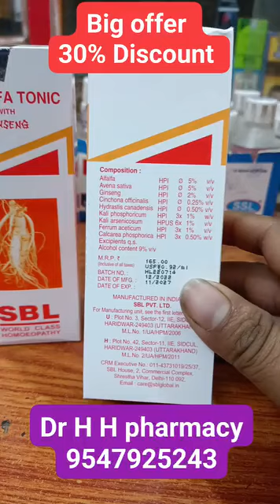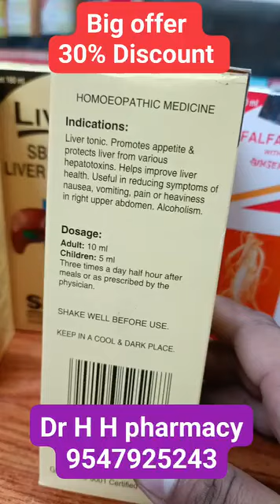মানসিক চাপ, স্ট্রেন, নার্ভাসনেস, অনিদ্রা বিষয়ে দারুন কাজ।।fitness